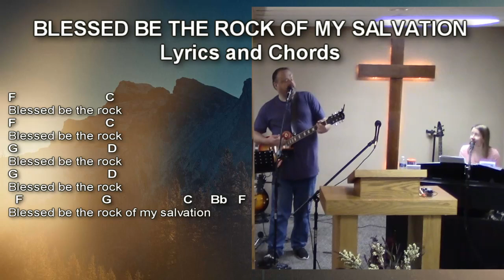Blessed Be The Rock of My Salvation - Praise and Worship With Lyrics and Chords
Lift your voice in praise and worship with Blessed Be The Rock of My Salvation! 🙌🎶 This powerful Christian worship song reminds us that God is our firm foundation, our strength, and our salvation. With lyrics and chords on-screen, you can sing along and play along on guitar or piano! 🎸🎹 Perfect for church services, personal devotion, and worship teams seeking to glorify the name of the Lord!

📖 Psalm 18:2 - "The Lord is my rock, my fortress and my deliverer; my God is my rock, in whom I take refuge."

🔹 Sing along with on-screen lyrics 🎶
🔹 Follow the chords for easy play 🎸
🔹 Great for worship teams, churches, and personal devotion 🙏

🔥 Join us in exalting the name of the Lord!

Lyrics
Blessed Be The Rock of My Salvation
For the Lord is on my side
And He's made the victory mine